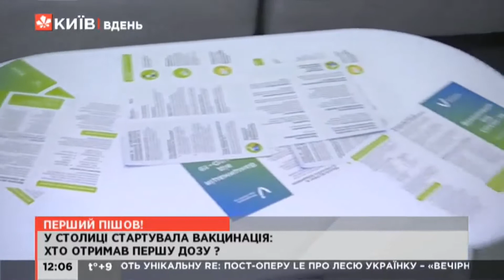У Києві стартувала вакцинація проти COVID-19: хто отримав першу дозу?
Перші вакциновані – це медичні працівники, які лікують хворих на COVID-19.